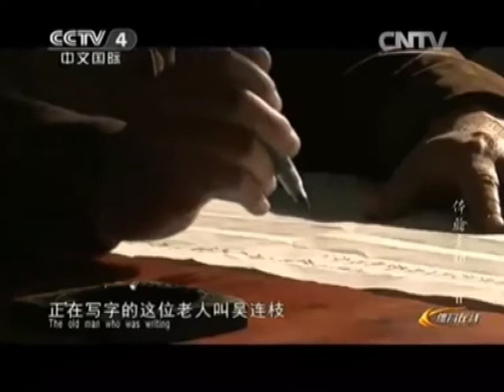The Secrets of Kung-Fu: Bajiquan. Part 1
Bajiquan (Chinese: 八極拳; pinyin: Bājíquán) is a Chinese martial art that features explosive, short-range power and is famous for its elbow and shoulder strikes.[citation needed] It originated in the Hebei Province in Northern China,[citation needed] but spread to Taiwan and other places. Its full name is kai men baji quan (開門八極拳), which means "open-gate eight-extremities fist".